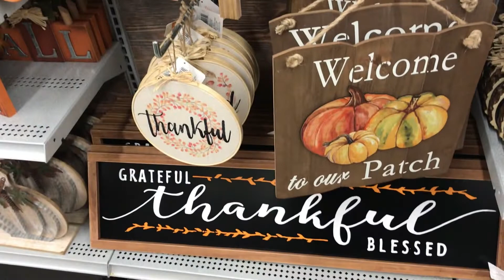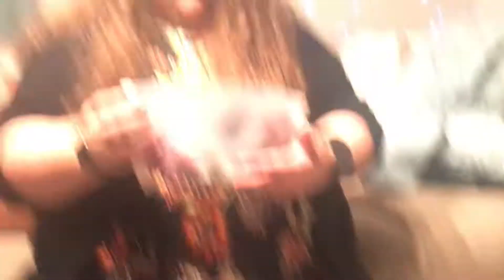Fall Favorites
Hi guys! I'm Amanda! I'm 20 years old. I started the channel ASReal as a way to connect with viewers. I wanted to share my own story, give advice from what I've experienced and also have fun along the way. Come along my journey you won't regret it!